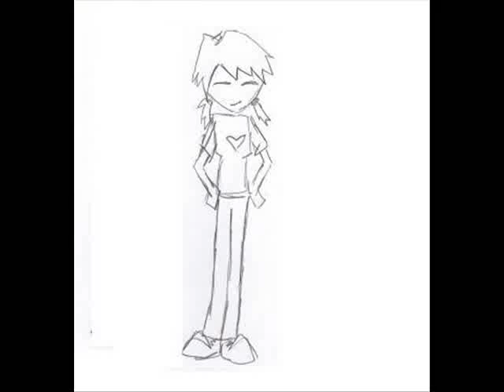aural pocky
Song                 : Aural Vampire

performed by   : me xD

made by           :     Moose-of-Doom
made with        : paint & windows movie maker